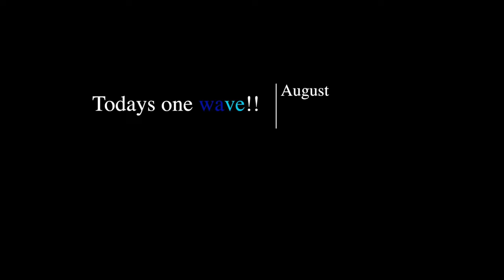沖縄なみのりTV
Todays one wave!! 連日ご参加いただきました、 毎日変わる波にもうまく対応し、さすがレジェントサーファーです。 ISLAND COLOR .

Todays one wave!! 今年も素晴らしスウェルを届けてくれています。 自然の恵みに感謝。台風２１号のスウェル。 ISLAND COLOR .

Todays one wave!! ロコボーイとなみのりセッション、 この時期久しぶりにサイズ上がった。 ISLAND COLOR 沖縄サーフガイド・サー.